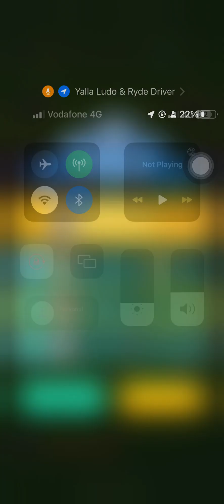Ludo game 9